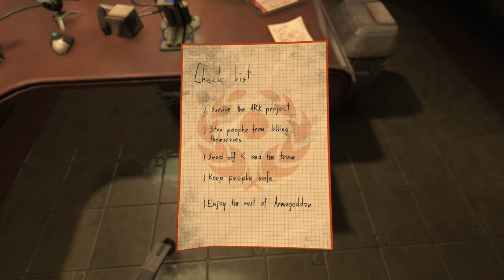SOMA | Blind Playthrough | Ep. 10 - No Escape